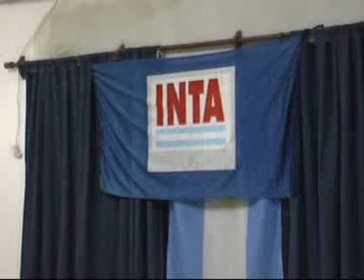Francisco Novello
Coordinador del Programa Ganadero Provincial